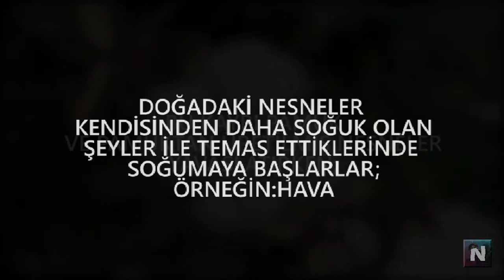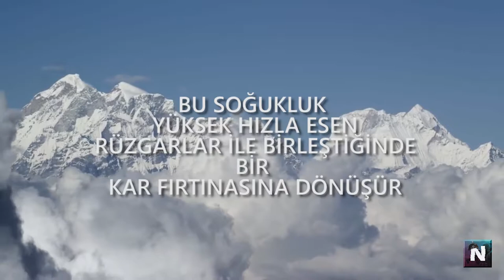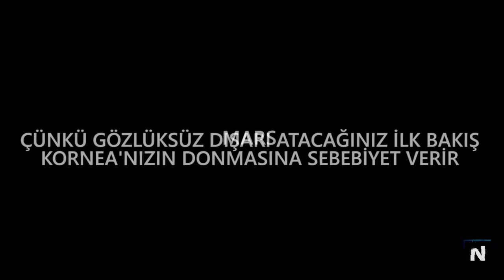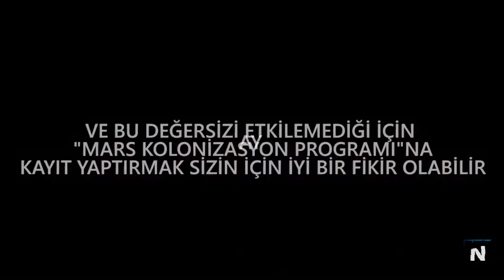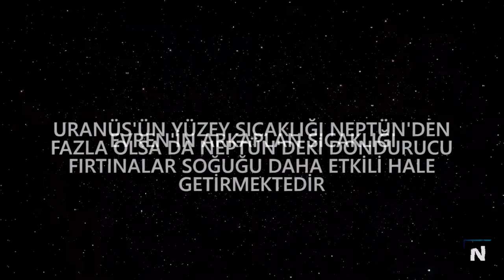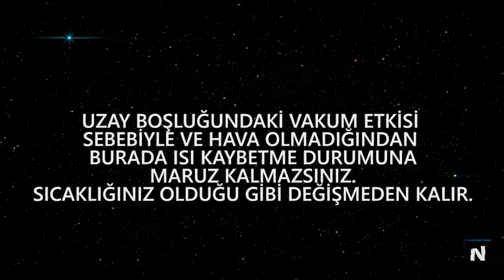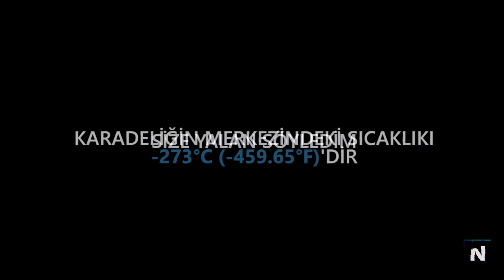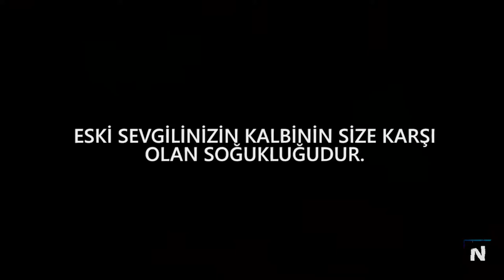DÜNYA'NIN EN SOĞUK YERLERİ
Dünya, güneş sistemi, galaksimiz ve evrende ölçülmüş en düşük sıcaklıklar.

Eğer videoyu beğendiyseniz beğen butonuna, beğenmediyseniz de beğenmeme butonuna basın. Yorumlarınızı aşağıda paylaşmayı unutmayın. İyi seyirler!